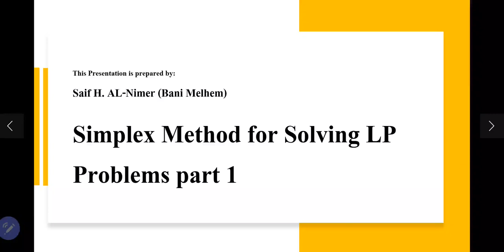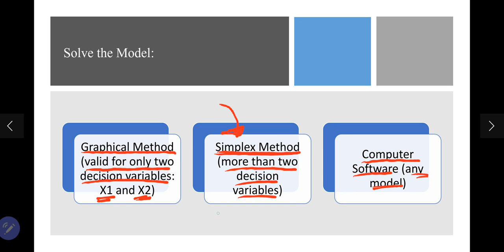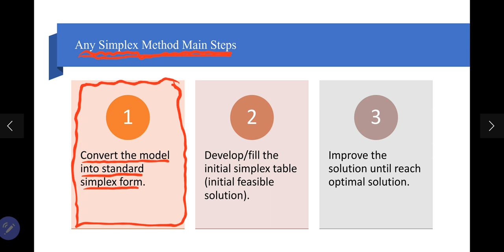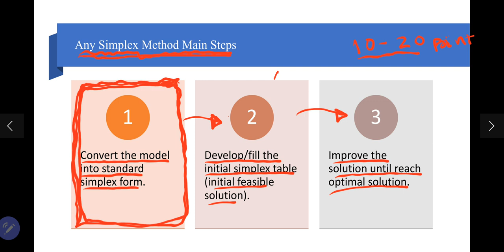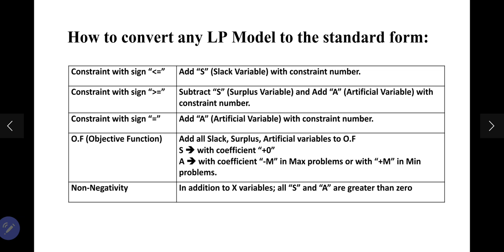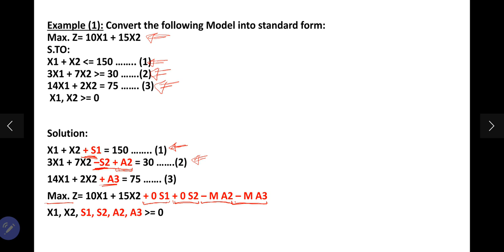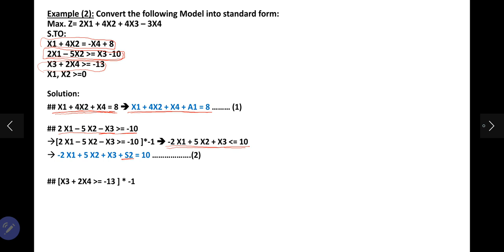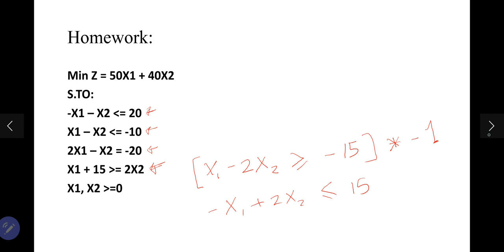Simplex Method part 1 شرح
This video is educational video
Course: Operations Research or Quantitative Analysis Methods
Topic: Simplex Solution of Linear Programming Models